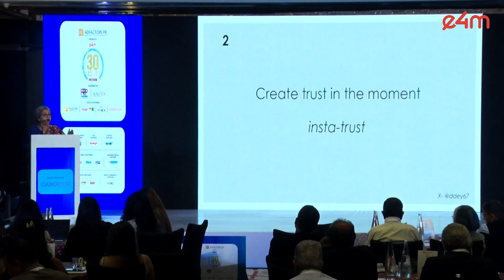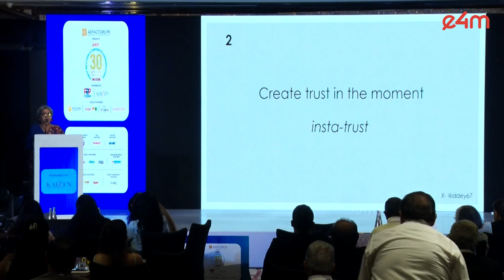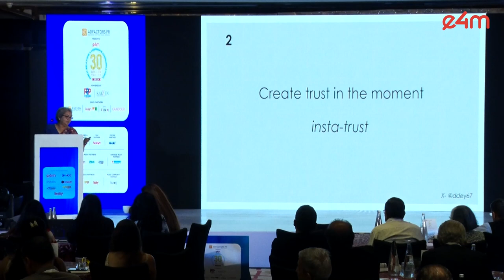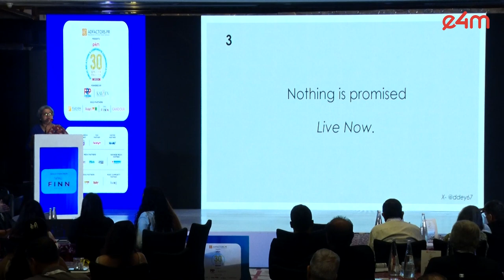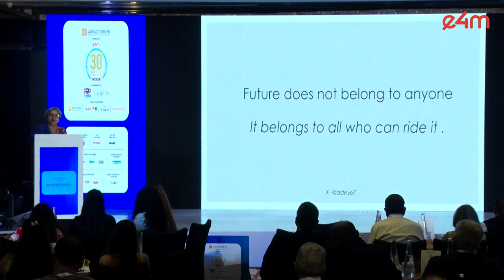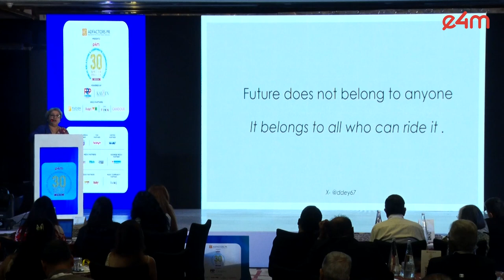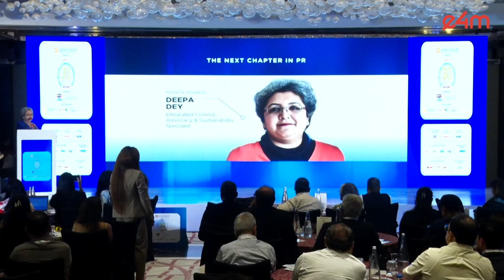e4mPR30Under30 Keynote Address on The Next Chapter of PR